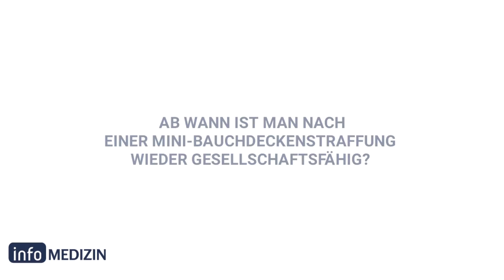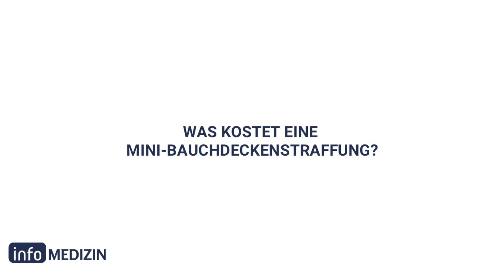MINI-BAUCHDECKENSTRAFFUNG ✓ Die wichtigsten Fragen geklärt | info Medizin Experte Dr. Deb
Der Facharzt für Plastische und Ästhetische Chirurgie Dr. med. Robin Deb beantwortet für euch die wichtigsten Fragen rund um die Mini-Bauchdeckenstraffung 👉 Mehr Infos zu diesem Thema gibt's

Fragen:
- Was sind die Vorteile und Risiken einer Mini-Bauchdeckenstraffung?
- Wie lange hält das Ergebnis einer Mini-Bauchdeckenstraffung?
- Sieht man Narben nach der Mini-Bauchdeckenstraffung?
- Wie hoch sind die Kosten einer Mini-Bauchdeckenstraffung?
- Zahlt die Krankenkasse die Kosten einer Mini-Bauchdeckenstraffung?

👉 Gefällt euch dieses Video? Dann schaut doch mal in unserem Kanal vorbei da gibt's noch viele weitere Videos zu medizinischen & ästhetischen Themen

✅ Alle Fragen werden von Ärzten & Fachärzten beantwortet!